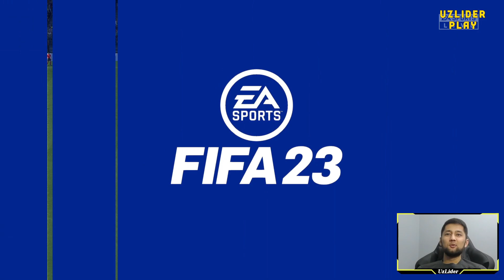FIFA 23 - AL NASSRDA O'YNAYMIZ | UZLIDER #4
FIFA 23 da AL NASSR jamoasida o'ynadim, o'yin zo'r bo'lgan, maza qilib tomosha qiling, LIKE bosib KOMENTda o'z fikrizni yozib qoldiring.

Mening kompyuterim:
➥Processor: Intel Core i7-11700
➥Videocard: Gigabyte GeForce RTX 2060
➥Motherboard: ASRock Z590 Pro4
➥Ram: Corsair Vengeance RGB RT 8x2/16GB 3200Mhz DDR4
➥Hdd: M.2 250gb + 4TB
➥Webcam: Logitech C930e Pro Stream
➥Microphone: Razer Seiren 3
➥Power Unit: POWER Sart Series 750W
➥Mouse: Redragon Centrophorus Gaming
➥Keyboard: Redragon Skanda pro Gaming